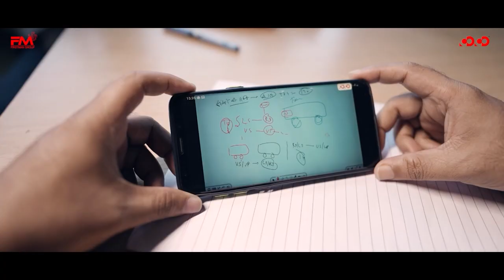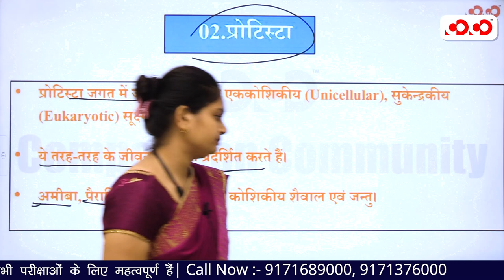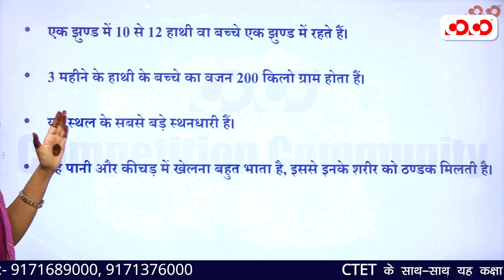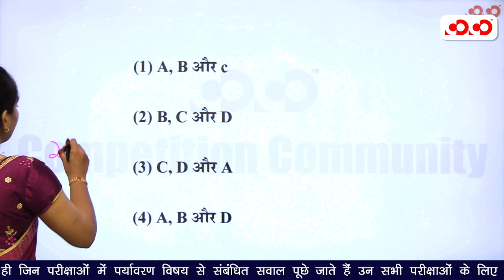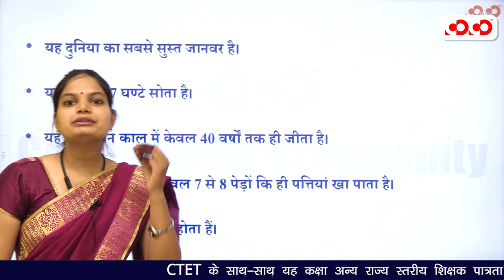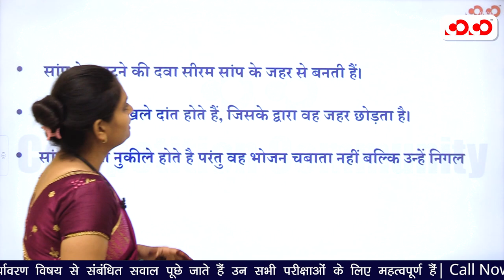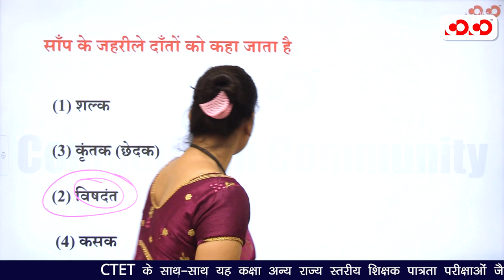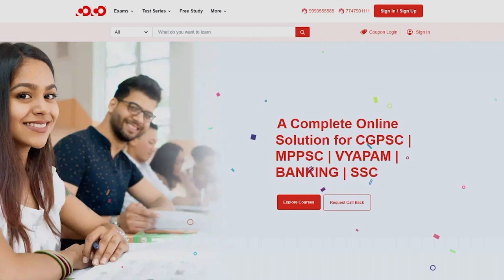Animals | Evs Complete Courses | Leature-07 | CTET New Batch 2023-24